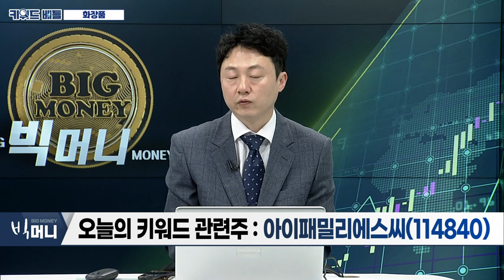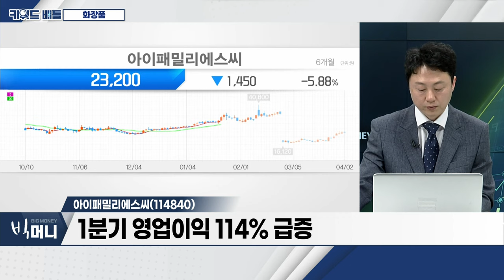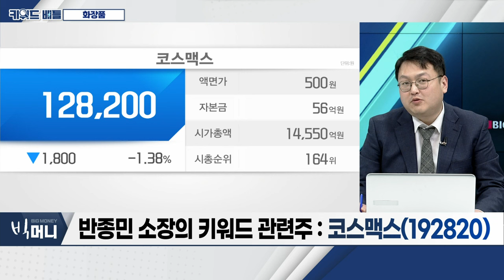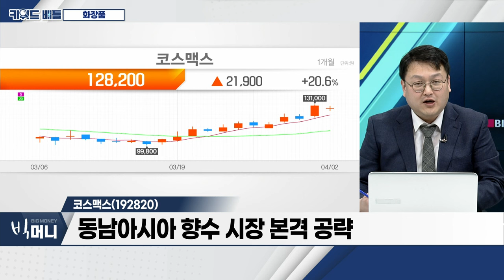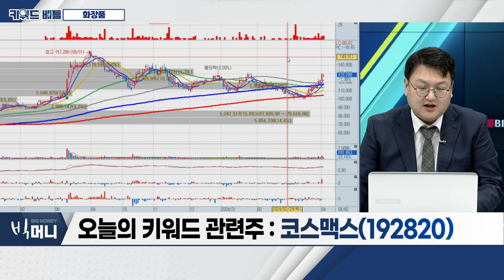클리오(237880), 아이패밀리에스씨(114840), 코스맥스(192820)... 화장품_키워드 배틀 (20240402)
- 상반기 고성장 구간 진입
- 1~2월 화장품 수출 급증…美 70%↑
- 품목‧수출지역 다변화 ‘긍정적’

클리오(237880)
- 1분기 영업이익 90억 이상 전망
- 국내 ‘매스티나’ 브랜드 시장 강세
- 日‧美 채널 공략 적극적

- 1분기 영업이익 114% 급증
- 해외 콘텐츠‧인지도 확산
- 국내 신제품 론칭 일정 긍정적

- 中 법인 기업 PB 제품 발주에 따른 실적 기대감 유효
- 동남아시아 향수 시장 본격 공략